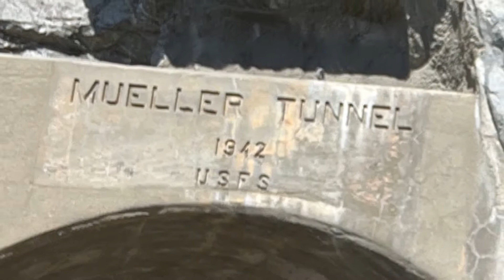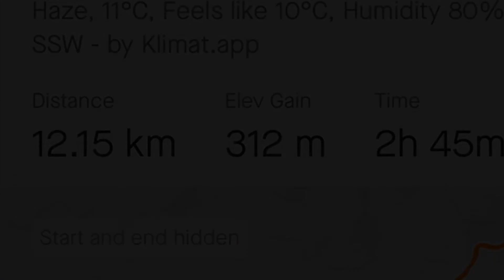Hike to Inspiration Point from Eaton Saddle